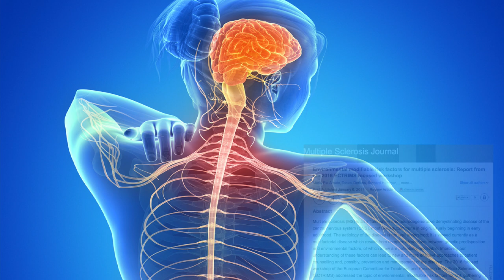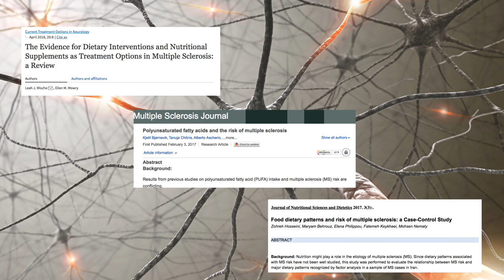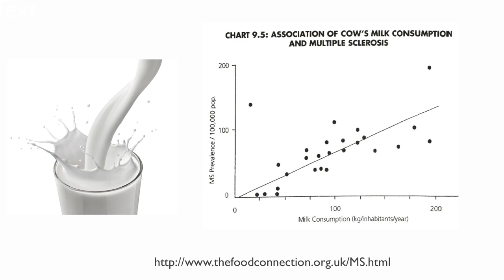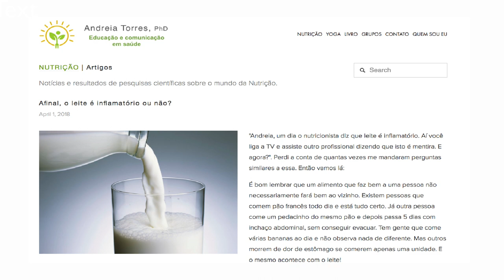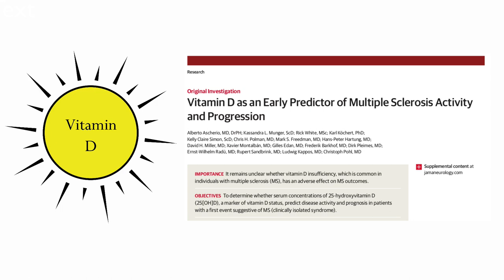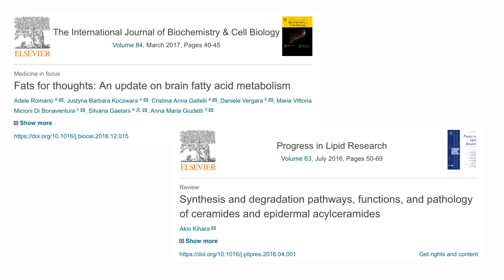Nutrição no tratamento da esclerose múltipla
Pacientes com esclerose múltipla podem apresentar diferentes desequilíbrios nutricionais, como  obesidade (mais comum), desnutrição ou deficiências vitamínicas/minerais e de ácidos graxos essenciais. Caso ocorram, podem interferir no funcionamento adequado do sistema imunológico e agravar os sintomas da doença.